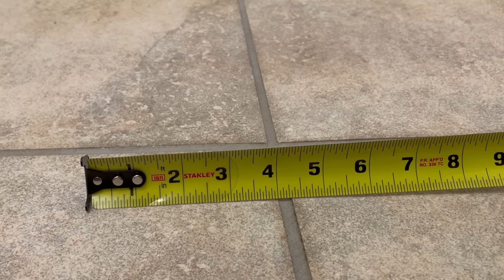How To Install Vinyl Plank Flooring(Start to Finish)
A quick guide on how to install Vinyl Plank Flooring.
Installation Bar used in the video

The Vinyl Plank flooring used was Home Decorator (Grey Fig) from the Home Depot.